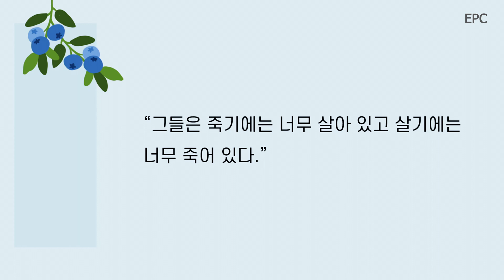오직 너 하나님의 사람(딤전6:11-14) - 이산돌 목사(2022년 9월 25일 주일예배)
- ‘오직 너 하나님의 사람’이란 타이틀
 바울은 디모데에게 구별됨을 강조하기 위해 말하고 있습니다. (딤후3:14; 4:5; 딛2:1; 딤후2:1,3)

- ‘오직 너 하나님의 사람’으로 살기 위한 4가지 동사 (갈5:22-23, 딤전3:1-3)
 1) 이것들을 __________ (딤전 6:3, 10)
 2) 의와 경건과 믿음과 사랑과 인내와 온유를 __________ (딤전3:16; 4:7-8; 6:5-6, 고전13:13, 롬5:3-5, 마5:5)
 3) 선한 싸움을 __________ (딤전1:18)
 4) 영생을 ___________ (빌 3:12-14, 요5:24, 요일3:14;5:13)

- 우리가 그렇게 해야 하는 이유 (딤전1:18; 4:14, 마27:11, 막15:2, 요18:36-37, 히12:2)
 1) 우리가 증언하였기에
 2) 만물을 살게 하신 하나님으로 인해
 3) 본디오 빌라도를 향하여 선한 증언을 하신 그리스도 예수로 인해

- 그러므로 주님이 나타나실 때까지 우리는 이 명령을 지켜야 합니다. (딤후1:10;4:1,8, 딛2:11-13)

 숙제 및 적용
 1) ‘오직 너 하나님의 사람’으로 구별되지 못함을 회개하기 바랍니다.
 2) 의무감에서 의존감으로 전환하기 바랍니다.
 3) 내 삶의 방식을 포기하지 않고서는 이룰 수 없기에 기도로 준비하기 바랍니다.